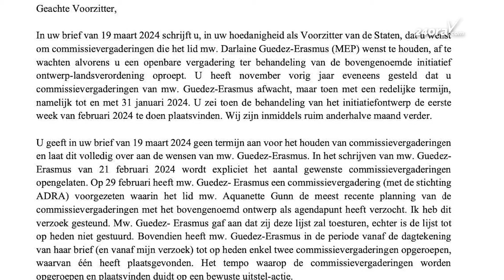Miguel Mansur (Accion21): Edgard Vrolijk y su partido ta cobarde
Despues cu Presidente di Parlamento, mr. Edgard Vrolijk, no a yama e reunion di Commissie Huishoudelijke Aangelegenheden (CHA) riba peticion di parlamentario di Accion21 Miguel Mansur, el a yama un conferencia di prensa pa bash’abou.